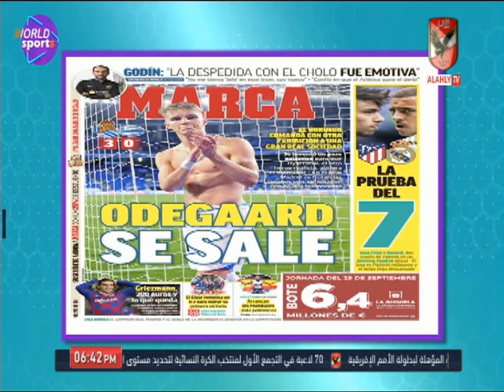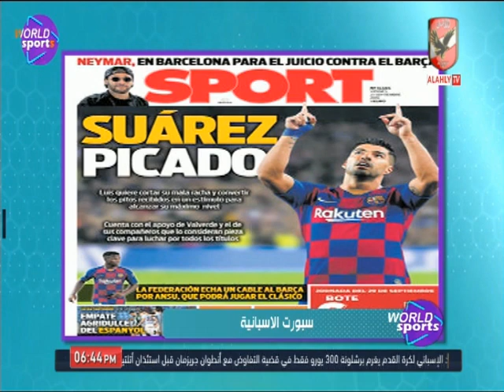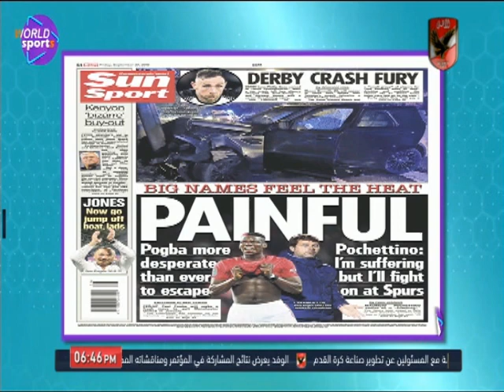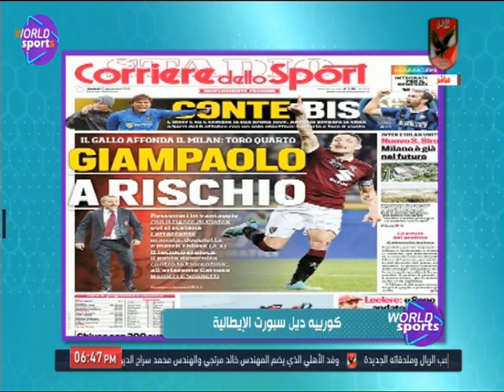جولة في الصحف العالمية مع عمر ربيع ياسين في world sport